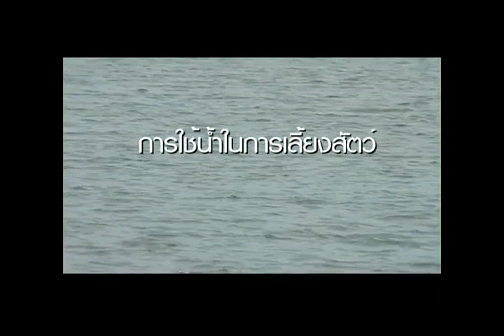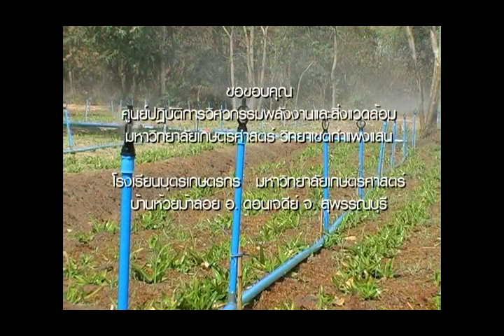การบริหารจัดการน้ำเพื่อการเกษตรในพื้นที่แห้งแล้ง